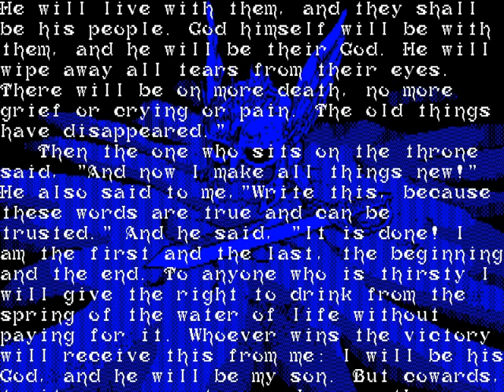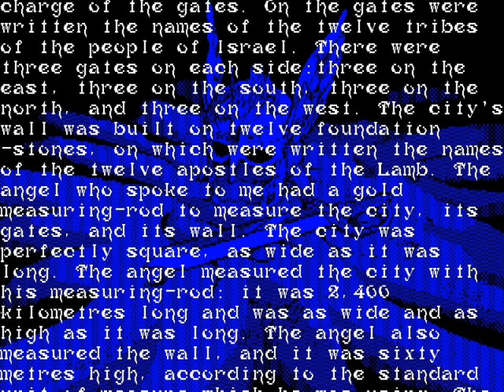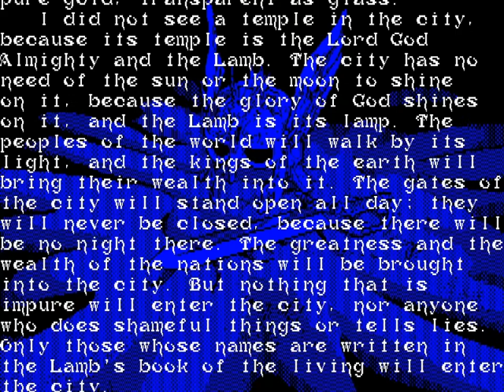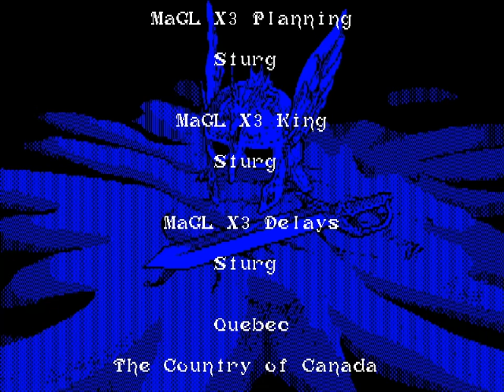MaGLX3 - 85 - bonus: Precious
0:00 expect anything
3:05 X no escape
11:49 The Evil Tree Murderer Base

the video might seem long but there's something that will happen that will make you understand why. it's okay if you use the video chapters to move around I won't judge